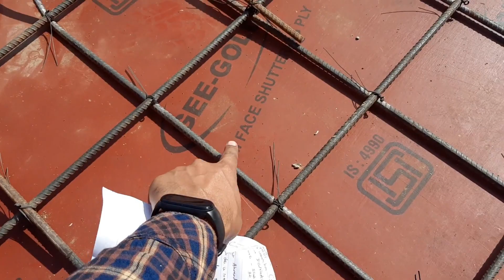Oneway Slab & Twoway Slab, Difference b/w Oneway & Twoway slab, Oneway और Twoway slab क्या होती है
This video is all about oneway slab and twoway slab and how to check whether the slab is oneway or twoway. what is crank bar in slab.